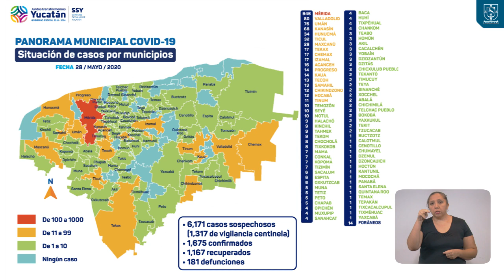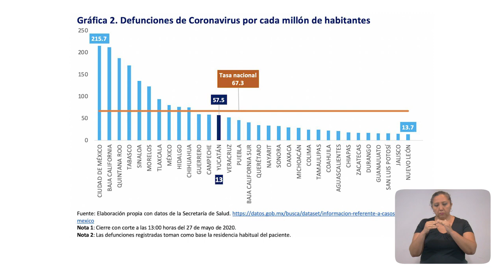ProgresoHoy.com -- Reporte Covid-19 Yucatan 28 Mayo 2020 - SEMAFORO ROJO